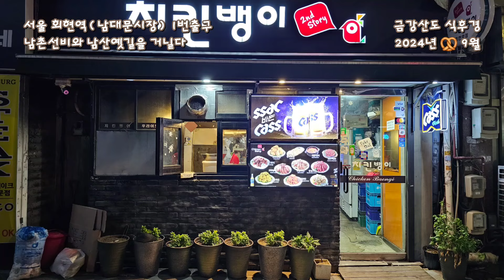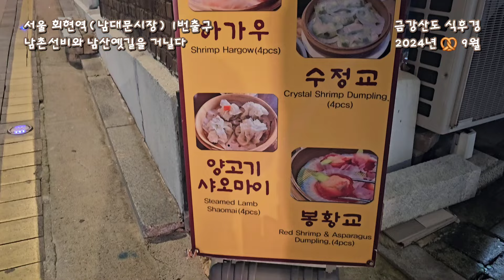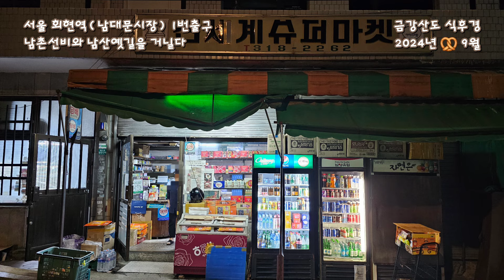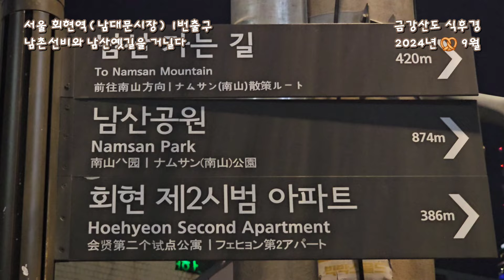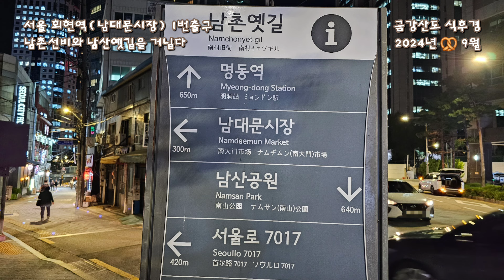서울 중구 회현동 중국집 만만 짜장면, 4호선 회현역 남대문시장역 1번출구 남산옛길 동네한바퀴, 12정승을 배출한 합격의 전당, 남산 아랫동네 會賢洞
서울 남대문시장 건너편 남산 올라가는 길에 있는 동네 회현동 한바퀴입니다. 이 동네 한바퀴 돌아본 사람 좀 드물 것같은데요, 오늘은 금강산도 식후경 영상으로 먼저 만나 보시지요. 오래된 동네가 가진 관록이 골목골목 느껴집니다. 아주 좋네요. 다음에 오면 화상 중국집 유가에 들러 볶음짬뽕 맛 좀 봐야겠어요. 오늘 하루도 좋은 날~!